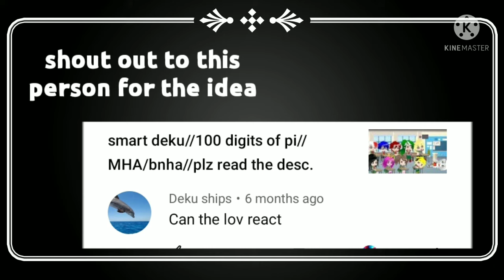lov react to 100 digits of pie//MHA//